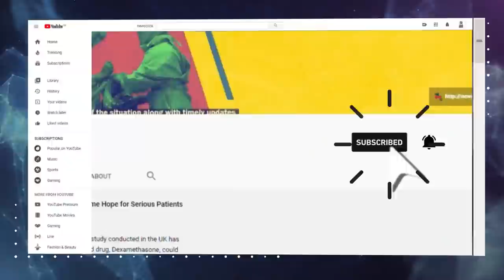क्या है ये COVID 19 का नया स्ट्रेन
इस एपिसोड में सत्यजीत रथ और प्रबीर पुरकायस्थ बात कर रहे हैं अफ्रीका और UK में पाए गए covid के नए म्युटेशन के बारे में। वे टीकाकरण को लेकर भी चर्चा कर रहे हैं